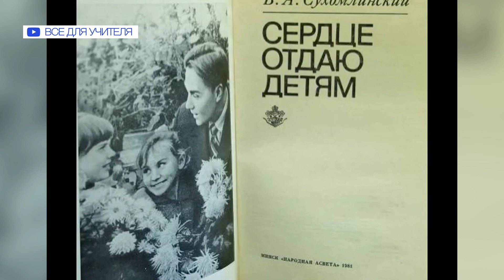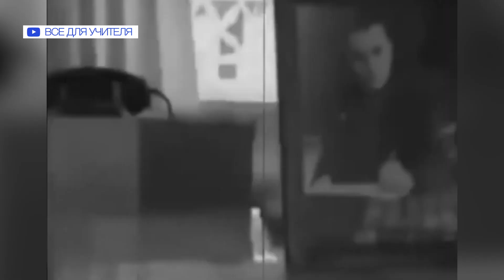"Світанок на 33": Новини у світі футболу